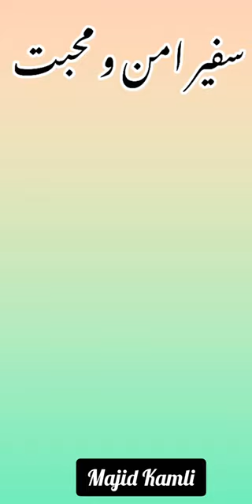Syed Mahmood Ashraf Al Ashrafi Status || 4K Status Syed Mahmood Ashraf